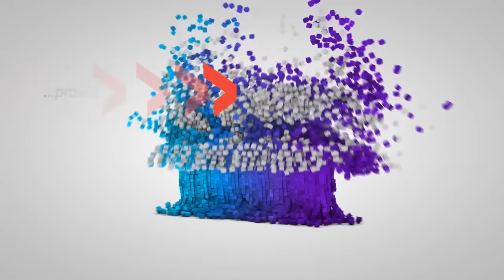SYLVIA & NUEFY'S WEDDING SPECIAL DANCE